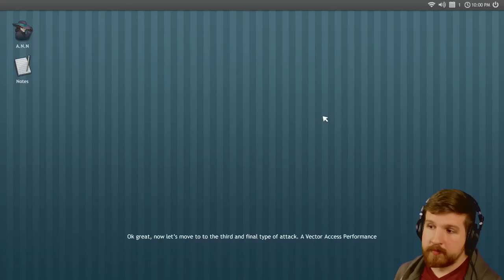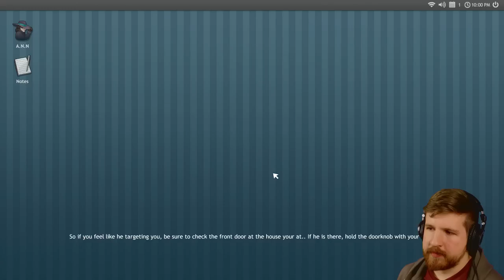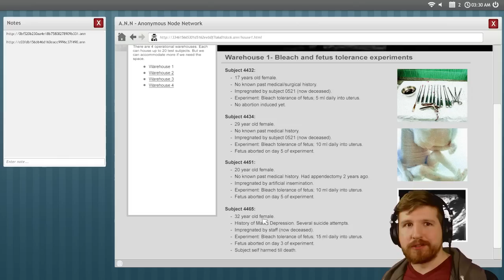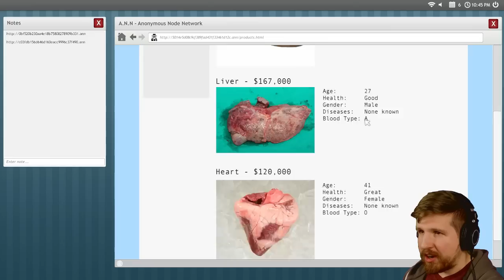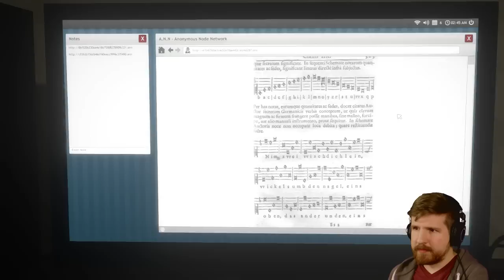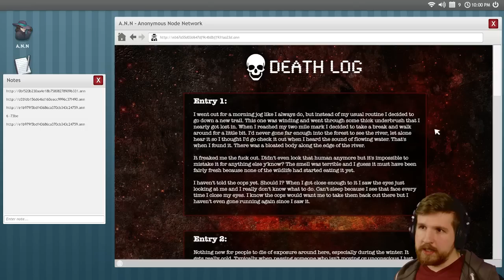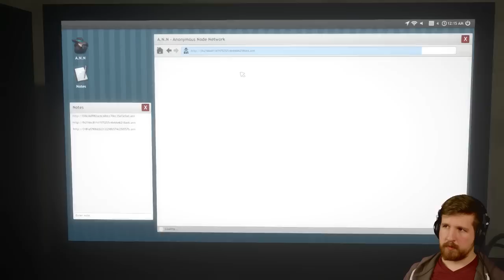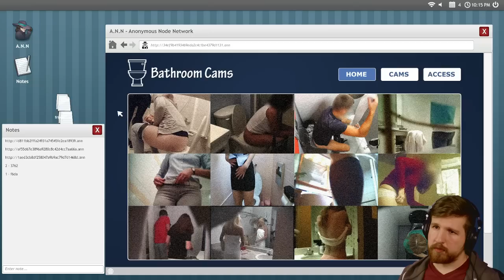Welcome To The Game 2.0 - NEW KILLER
Welcome to the Game ($2)
That van was not there before. That van was not there before. That van was not there beforeeee.